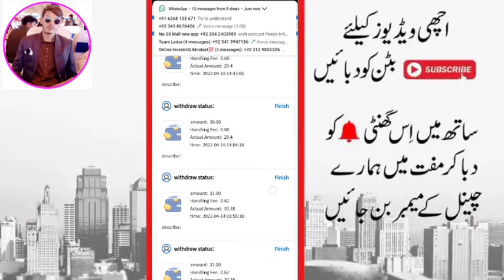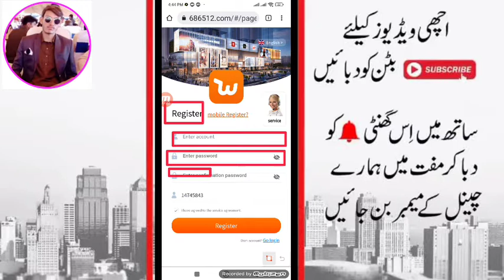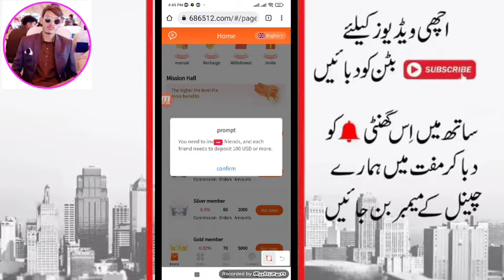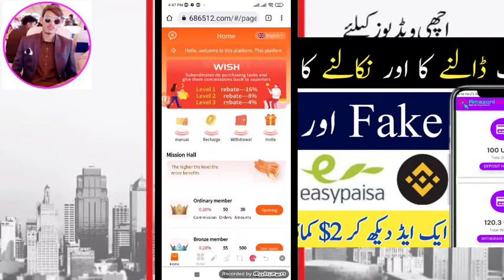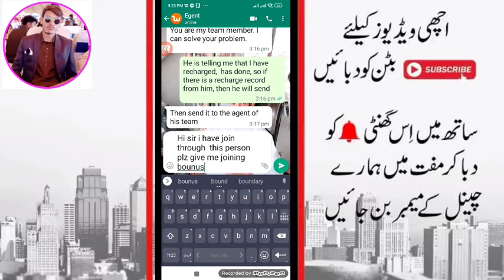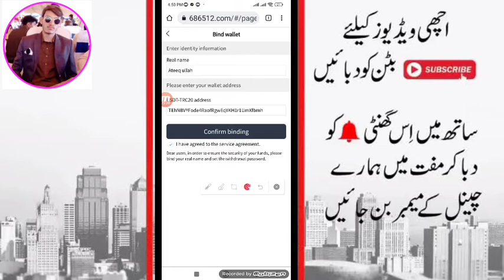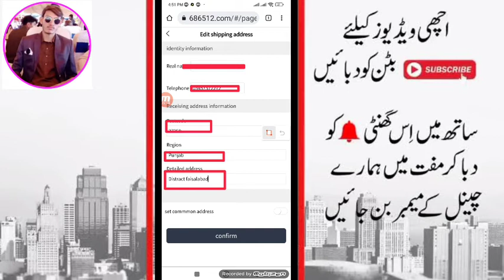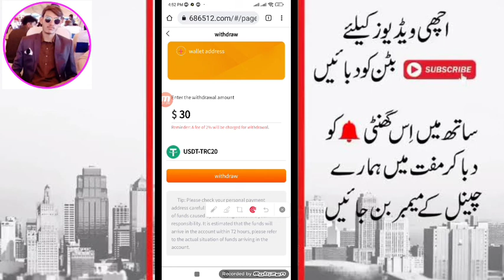Rs:917 Sign Up Bonus | New Earning App 2022 | Online Earning in Pakistan Without Investment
Wish app | wish app ma wallets  Shipment adress our withdraw password  kase set kren | Wish settings
wish app what's app group

Egent whats app number
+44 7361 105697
Kya aap bhi "Online Earning" without investment karna chahty ho. Agar bhi kisi "Earning App" ke bary ma search kar rahy ho. Aur aap bhi Pakistan main without investment online earning karna chahty ho. To aaj ki yeh video bahut important hony wali hai aapky liye. Aaj aapko aik best online earning app ke bary ma baraya jaye ga. Jaha aa daily $10 to $20 without investment mobile se earning kar paao gy.

Cover Topics :
1: Online Earning in Pakistan Without Investment 2022
2: New Earning App in Pakistan Without Investment
3: How to Earn Money Online in Pakistan 2022
4: Fast Earning App 2022
5: How to Make Money Online From Mobile 2022
6: Earn Money Online Without Investment 2022

Snack video :  Tanveer Akhtar